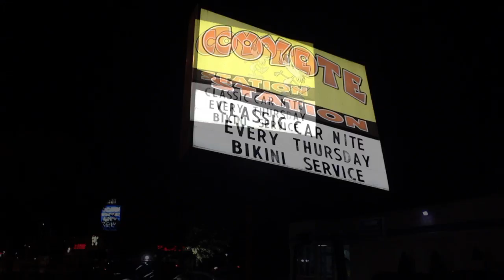"Coyote Station" lightshow promo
This video was shot at "Coyote Station", St. Clair Shores, MI. on 6/23/12. It's the first I hope of many different promo ads, feat. all things Coyote.